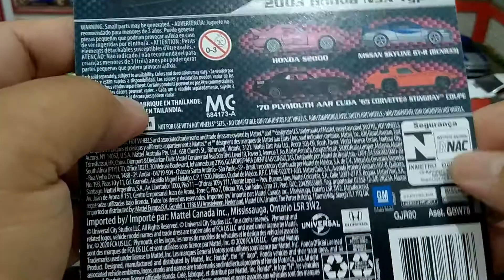2003 HONDA NSX TYPE R FAST FURIOUS - NGELOOSE HOTWHEELS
Dapatkan juga produk-produk diecast di marketplace kami di

Follow instagram kami @garasi_agung dan @garasi.agung serta @garasidiecastmurah